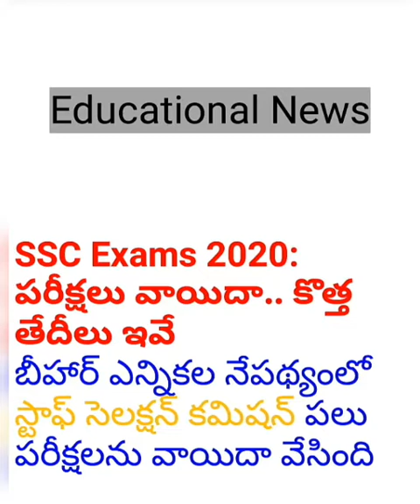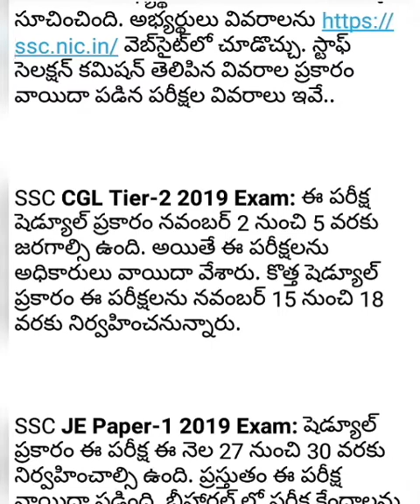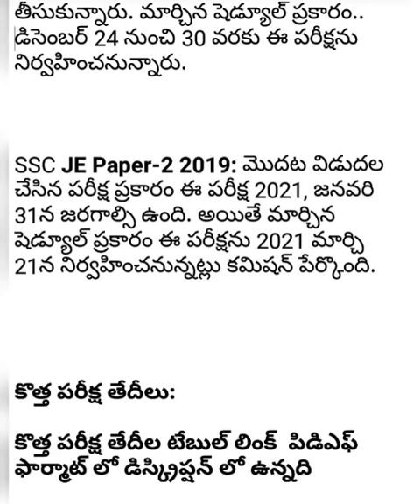SSC Exams 2020:పరీక్షలు వాయిదా బీహార్ ఎన్నికల నేపథ్యంలో స్టాఫ్‌ సెలక్షన్‌ కమిషన్‌ పరీక్షలను వాయిదా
SSC Exams 2020: పరీక్షలు వాయిదా.. కొత్త తేదీలు ఇవే బీహార్ ఎన్నికల నేపథ్యంలో స్టాఫ్‌ సెలక్షన్‌ కమిషన్‌ పలు పరీక్షలను వాయిదా వేసింది

కొత్త పరీక్ష తేదీలు:

కొత్త పరీక్ష తేదీల టేబుల్ లింక్  పిడిఎఫ్ ఫార్మాట్ లో